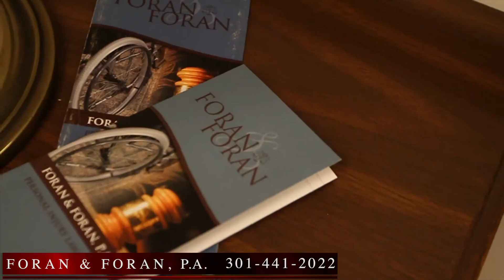Injured in An Auto Accident? Call The Law Office of Foran & Foran, P.A. Greenbelt, Maryland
Foran & Foran, P.A. has been fighting for clients for over 45 years. We are a Greenbelt, Maryland personal injury law firm. Let us evaluate your case for free. There is no charge unless WE WIN YOUR CASE.